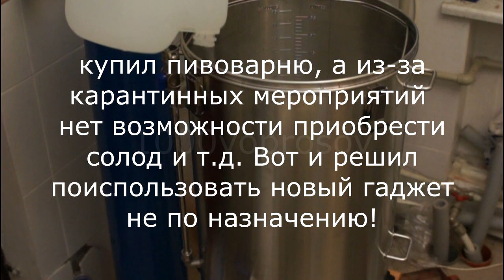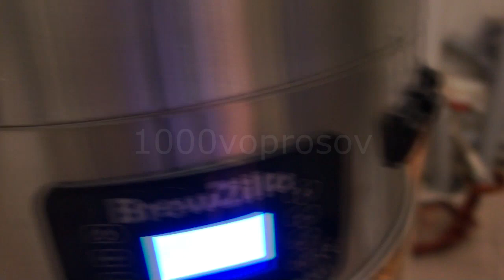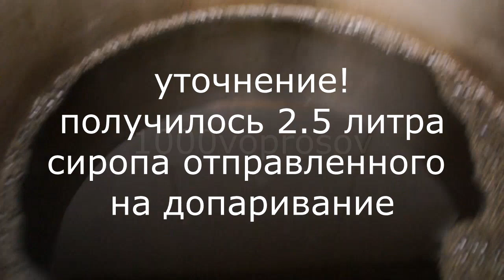Сироп-соус из березового сока. Вопрос №49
Березовый сок кладезь всяческих полезных витаминов и микроэлементов. Хранение его в течение года довольно затратное занятие из-за объемов. То. что не пошло на брагу я превратил в сироп, прекрасно подходящий как соус к мясным и рыбным блюдам или в качестве десерта. Вопрос №49